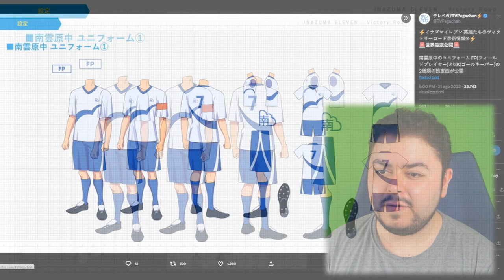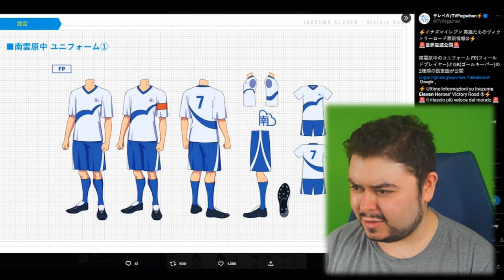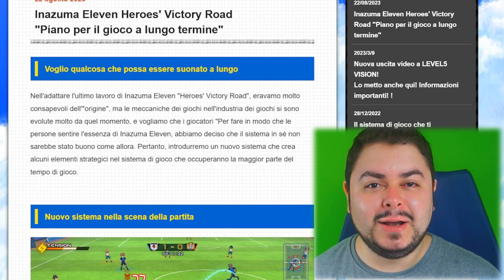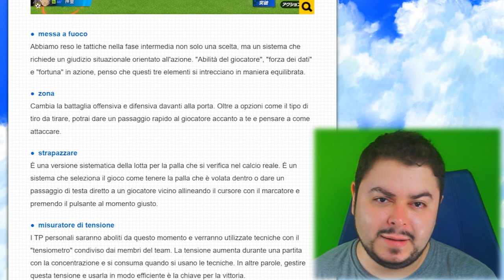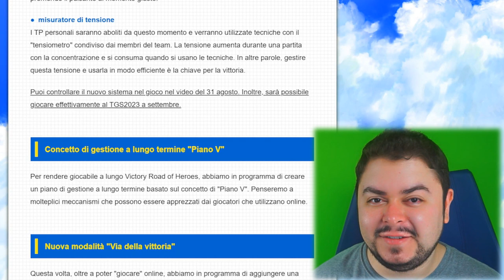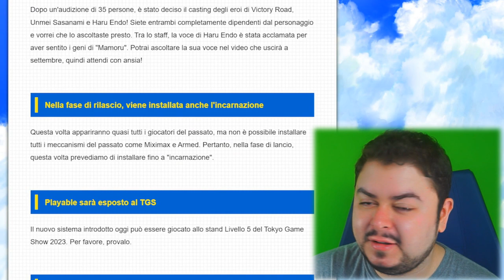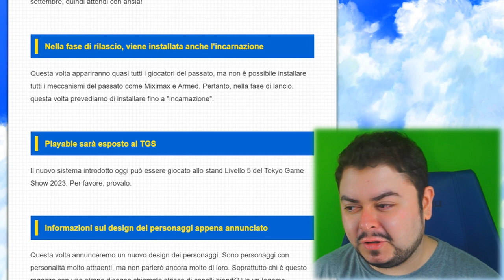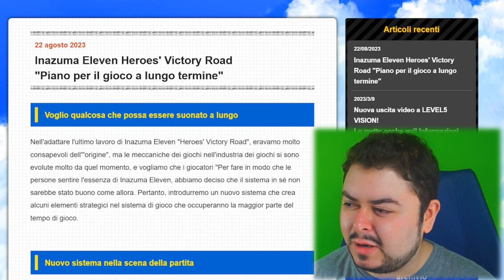Tutte le novità su Inazuma Eleven Victory Road (22/08/2023)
Tutte le ultime novità nel dettaglio!

 Timestamps

00:00 Intro (No data)
00:25 Auguri 15 anni
00:58 Nuovi personaggi
03:47 Novità sul gameplay
06:11 Modalità online
07:58 Solo Spiriti Guerrieri?
09:27 Quando il nuovo trailer